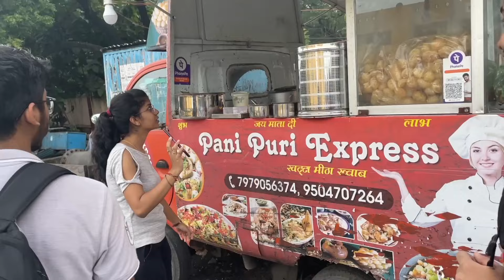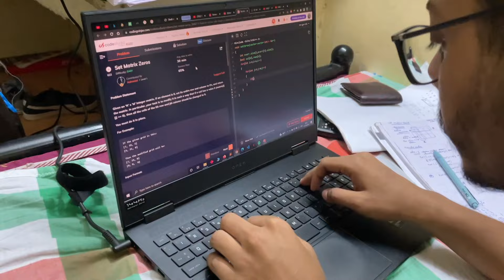IITians proposing Amazon Alexa | Velle IIT students | IIT Dhanbad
Another normal and happening day like always. Eveteasing alexa, doing timepass, eating best pani puri till now in Dhanbad, exploring clubs and normal masti. Enjoy : )